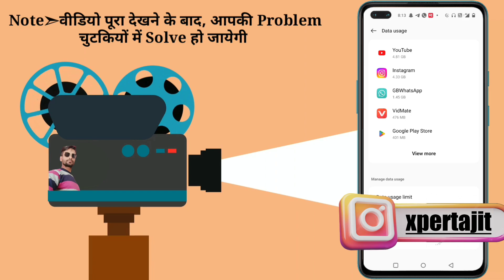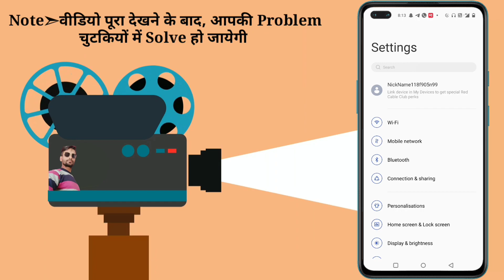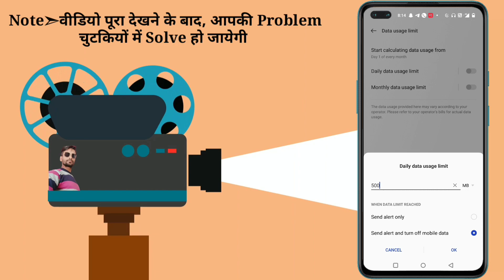Mobile Data Limit Kaise Set Kare | Mobile Me Data Limit Kaise Set Kare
Mobile Me Data Limit Kaise Set Kare | Phone Me Data Limit Kaise Kare | How To Set Data Usase Limit

About This Video -is video me maine aapko sikhaya hai ki kisi bhi android mobile me data limit kaise set karte hain
Follow your brother on Instagram and get fast solution of your problem by sending personal message.
अपने भाई को इंस्टाग्राम पर फॉलो करो और पर्सनली मैसेज भेजकर अपनी समस्या का तुरंत समाधान पाएं
My Instagram ID👇